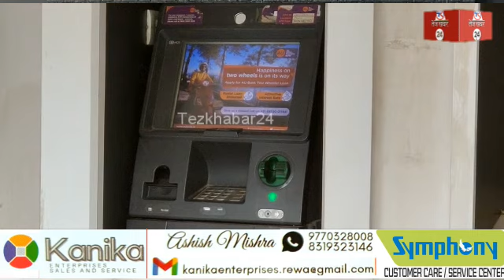रीवा, एटीएम लूटने ट्रक से आए बदमाश: एटीएम बूथ में लगे सीसी टीबी कैमरा और मशीन में की तोड़फोड़...